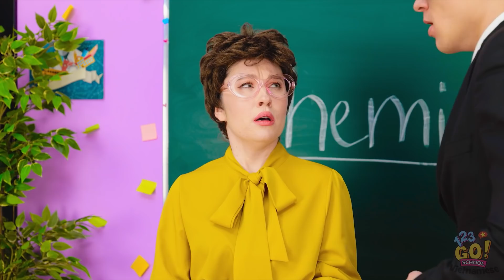TÔI ĐƯỢC HOÁN ĐỔI VỚI CON GÁI CỦA TỶ PHÚ | Thủ Thuật Cho Bố Mẹ! Khoảnh Khắc Khó Xử 123 GO! SCHOOL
Cuộc sống chắc chắn dễ dàng hơn nếu bạn có hàng tỷ trong ngân hàng.
Bạn sẽ tiêu tiền thế nào?
Cho chúng tớ biết dưới phần bình luận nhé!